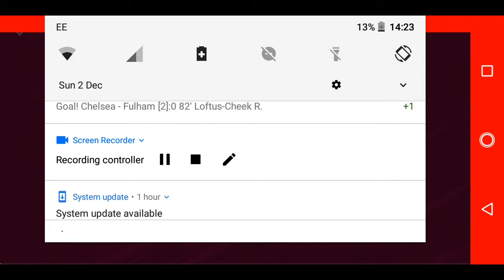Baily peacock Farrell to the rescue